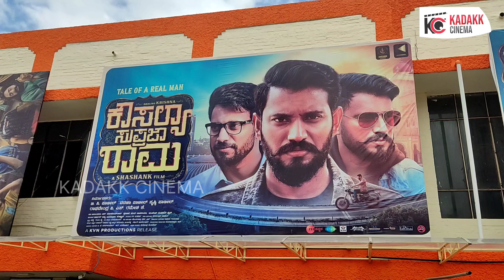KOUSALYA SUPRAJA RAMA Audience Reaction | Audience Review | Kadakk Cinema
Audience response is a type of interaction associated with the use of audience response systems, to create interactivity between a presenter and its audience.